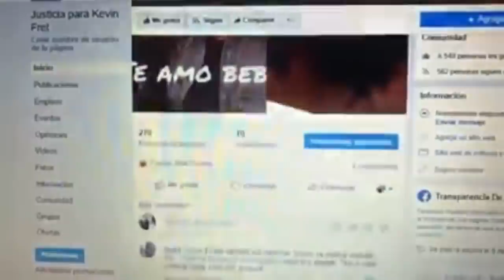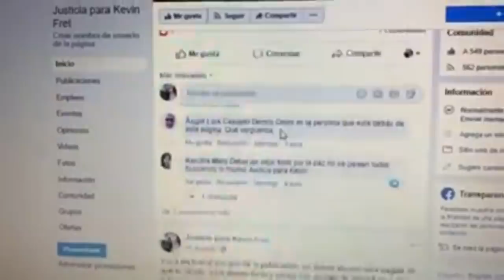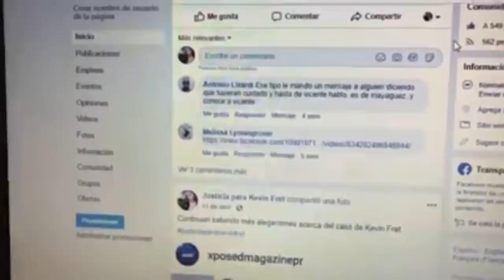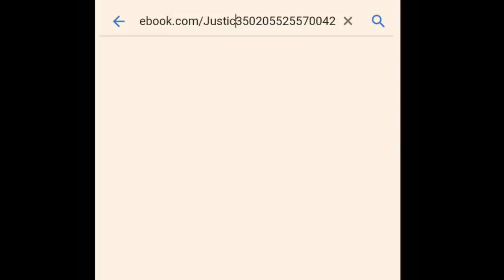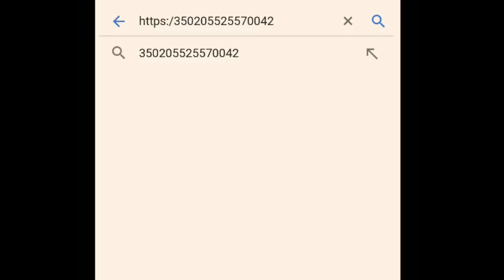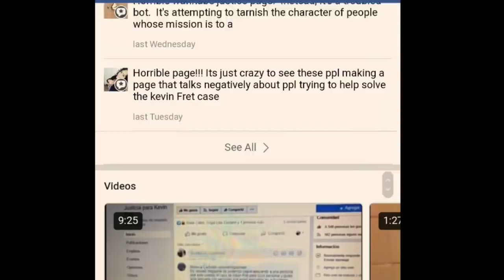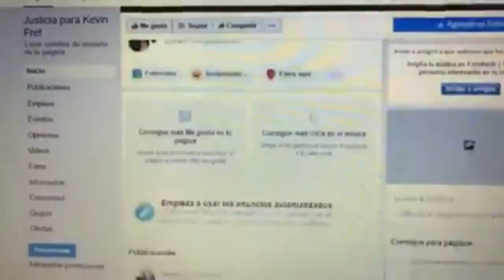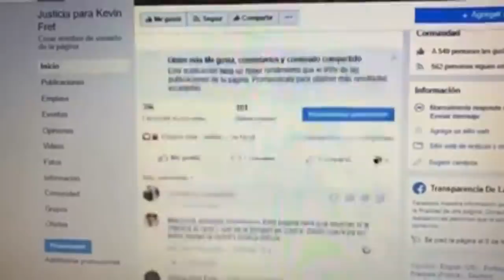LA GRAN MENTIRA DE EXPOSED MAGAZINE / 2 PARTE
Se descubre que la pagina de justiciaparakevinfret en Facebook está conectada con una cadena de páginas manejadas por ExposedMagazinePR. Las evidencias lo confirman, aunque la página vagamente y sin base diga todo lo contrario.
La realidad que este portal manejado por un sobornador mIsigeno, nunca hubo genuino interes de justicia para la fam. Fret.
Samantha Love decide desvincularse de dicho portal por situaciones que podriamos llamarle trampas para que ella sea amenazada y denunciada. Como el juego no funcionó, comienza una persecusión contra Samantha Love.
El tiempo es el mejor aliado.